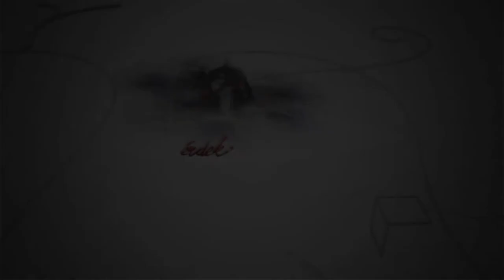210125 Fehérvári Beszélgetések Szilágyi Vilmos